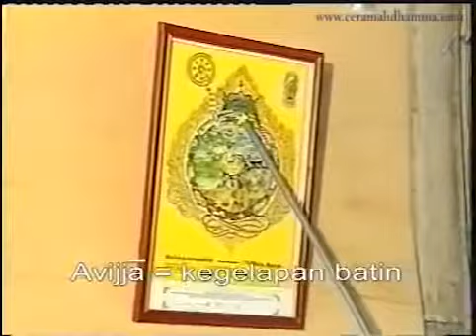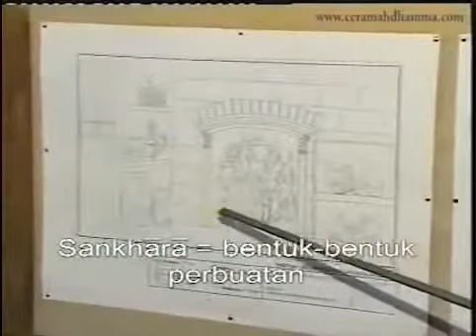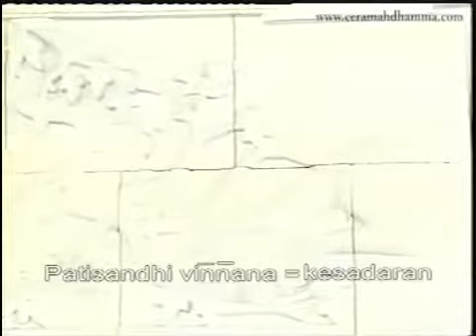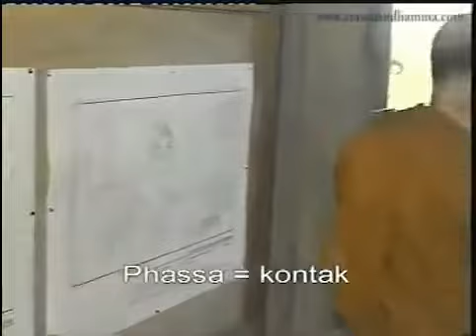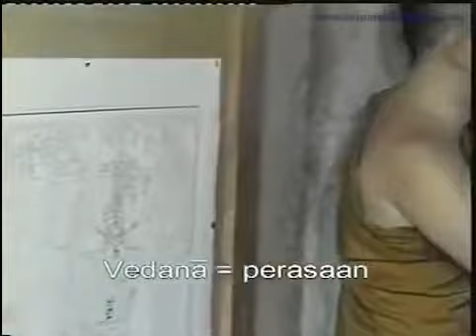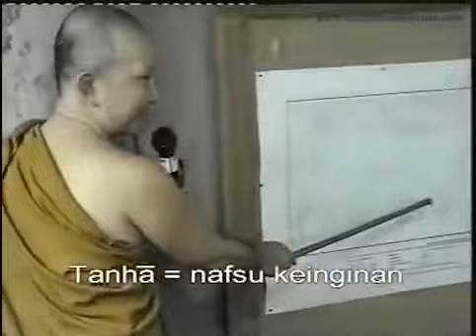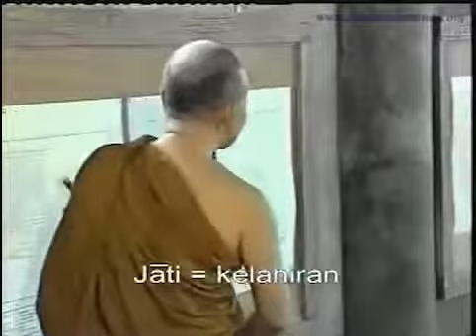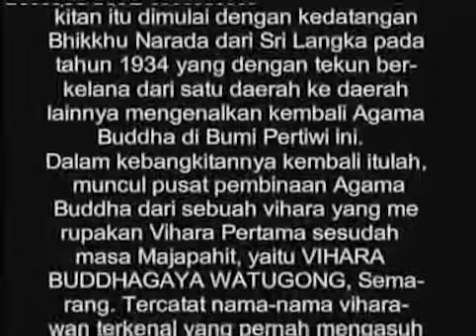Pannavaro ~ Hukum Paticcasamuppada